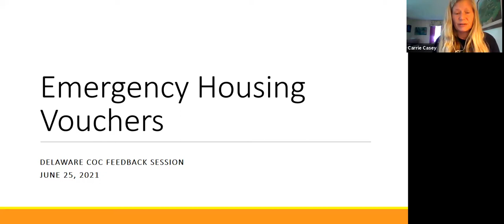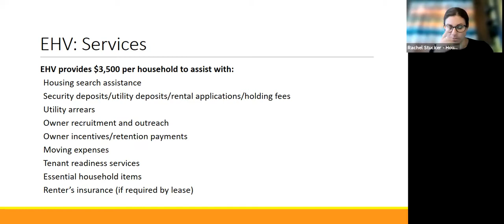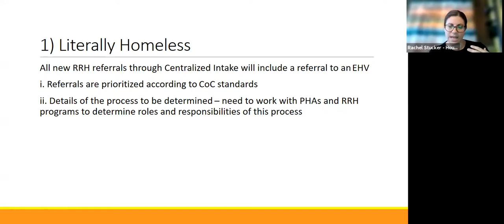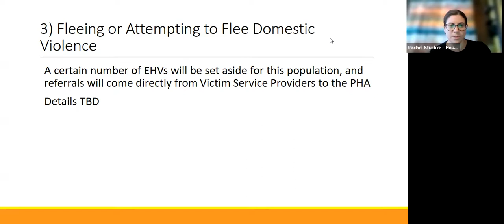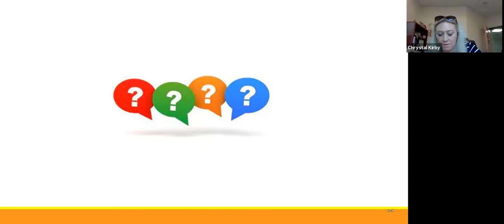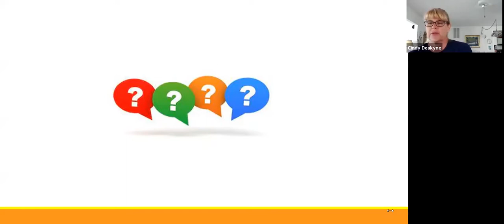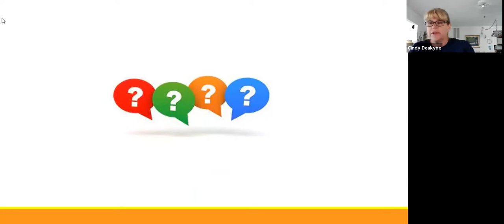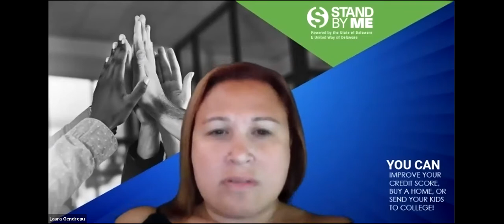EHV Edited Video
The purpose of this meeting is to inform the Continuum of Care membership about the local plan to administer EHVs, and provide an opportunity for feedback. The PHAs are expected to work with the Delaware Continuum of Care to ensure these vouchers assist the homeless population.

The Emergency Housing Vouchers (EHVs) are housing vouchers funded through American Rescue Plan Act (ARPA). HUD is providing 120 EHVs to local Public Housing Authorities (PHAs) in Delaware. These housing vouchers will be used to assist individuals and families who are: homeless, at risk of homelessness, fleeing, or attempting to flee, domestic violence, dating violence, sexual assault, stalking, or human trafficking, or who were recently homeless or have a high risk of housing instability.